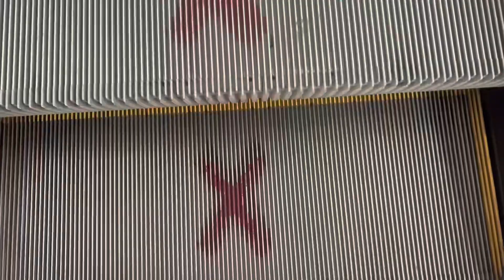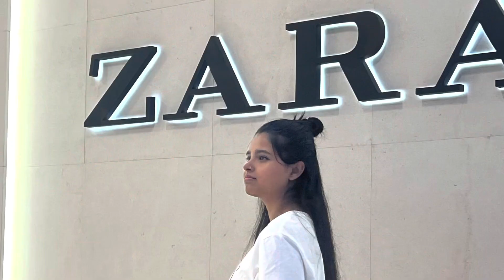Memorable Family Birthday Lunch Vlog: Celebrations, Family Bonding and Yummy Food 🥘 🎂🍮🍲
Hey Guys

XOXO
Priya